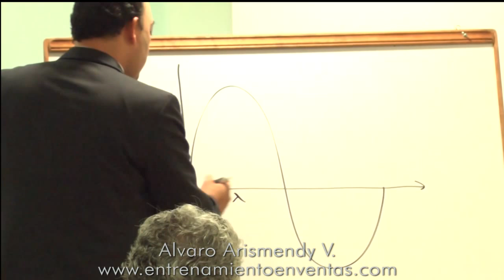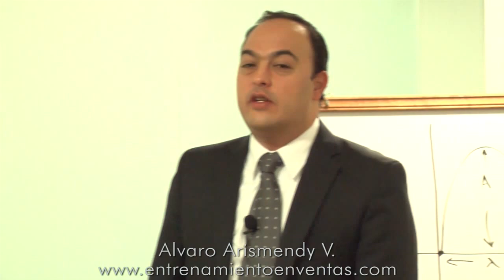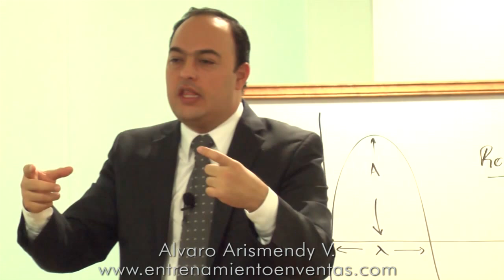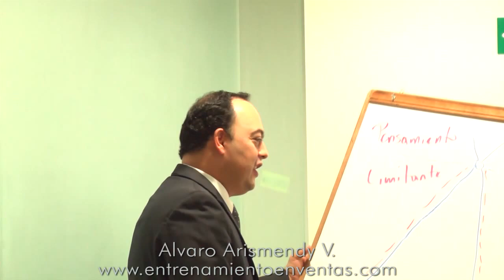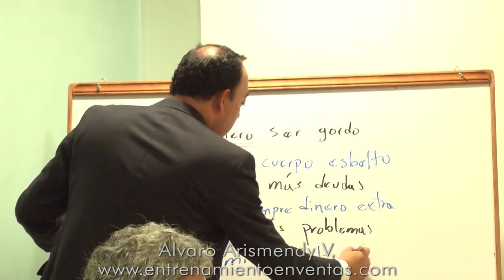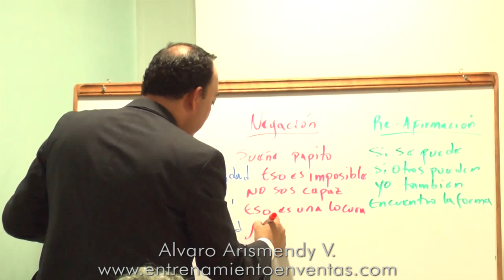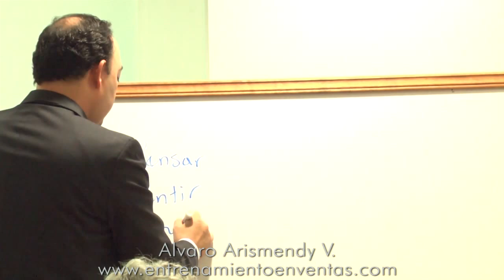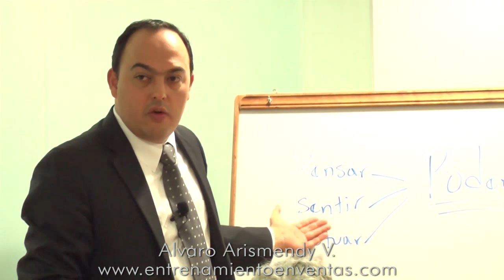Cómo Vender Más: Entrenamiento mental con Alvaro Arismendy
Cómo vender Más con técnicas de ventas científicas es una prioridad en un mercado altamente competido como el actual. En este video el experto en ventas y autor Best Seller de Amazon  Alvaro Arismendy V. analiza el Entrenamiento mental para la vida y las ventas con herramientas prácticas que te enseñaran cómo vender más y mejorar tu calidad de vida.

Conviértete en un vendedor exitoso, aprende cómo vender más de adentro hacia afuera.

Para aprender más de ventas y cómo vender más ingresa a